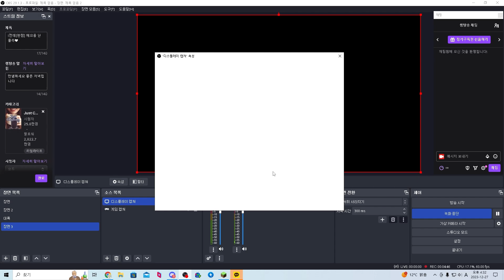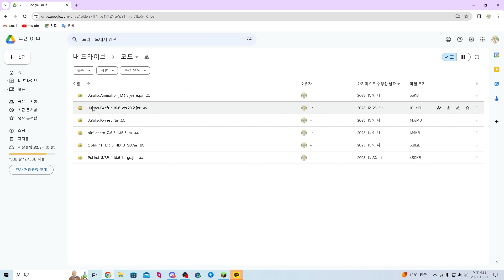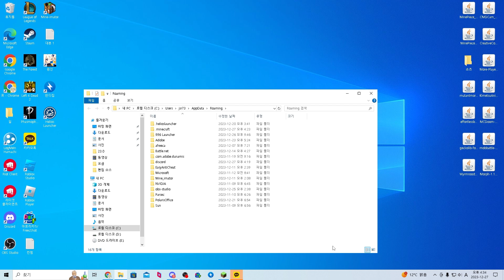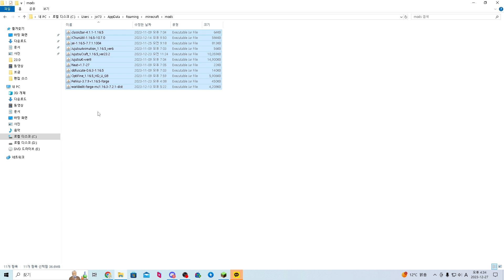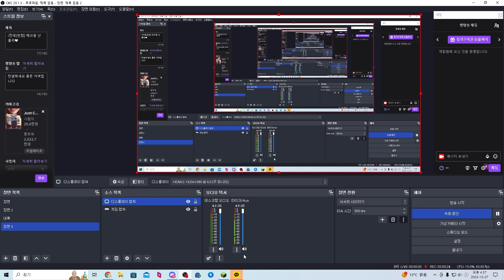가장 최신판 주술회전 모드 까는 법!! 편살즉영체,스쿠나 손가락이 나왔다고?? [마크 주술회전 모드]